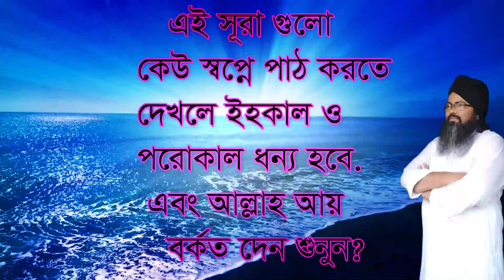মানব দেহ থেকে ‍আল্লাহ সামনে বের হয়ে দাড়ায় ,manob deho teke allah samne ese darabe